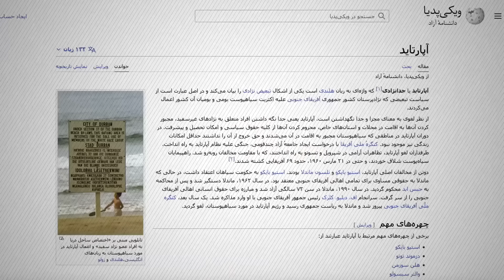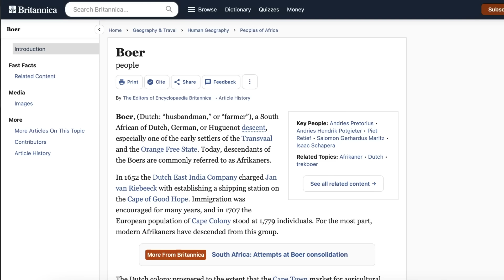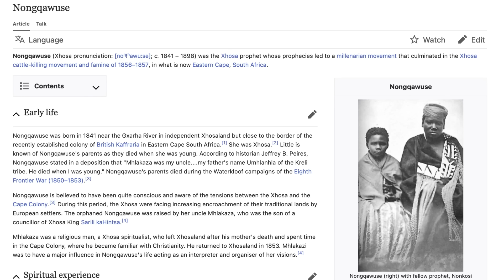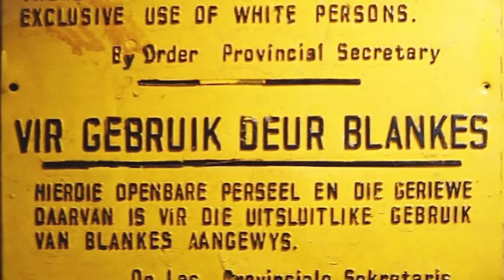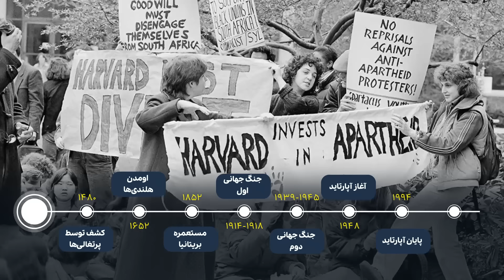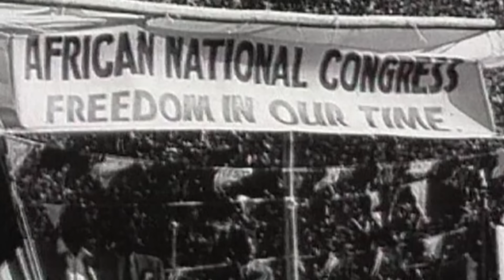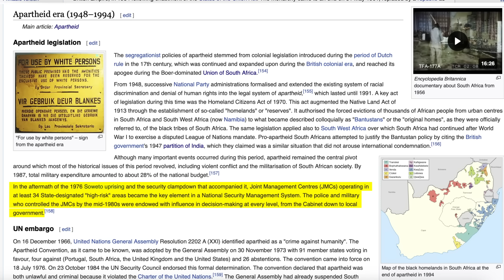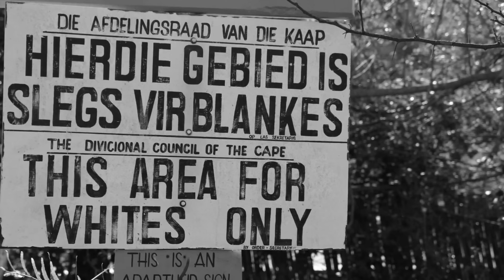تاریخ آفریقای جنوبی و رژیم آپارتاید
تاریخ آفریقای جنوبی، سال‌های استعمار و تنوع نژادی و جمعیتی، رژیم نژادپرست و سیستم تبعیض‌آمیز آپارتاید، سرکوب شدید مخالفان

با این کنجکاوی‌ها رفتیم سراغ آفریقای جنوبی و نتیجه شده دو تا ویدیو که یکیش اینه و یکیش در مورد سقوط آپارتاید.
پیشنهاد می‌کنیم ویدیو رو ببینید و اگر دوست داشتید حداقل با یک نفر دیگه به اشتراک بگذارید

0:00  شروع کنجکاوی
2:12  آپارتاید یعنی چی
4:09  دماغه امید نیک
5:42  کمپانی هند شرقی هلند
8:21  برسیم به قرن نوزدهم
9:32  الماس و طلا پیدا شد
11:00  تنوع جمعیت و سختی استعمار
14:03  کشور خودگردان تحت حاکمیت بریتانیا
18:28  بنای آپارتاید در حال شکل‌گیری
21:46  شابلون بازه‌های مهم قرن بیستم
22:32  جدایی از بریتانیا و استقلال
24:41  مشارکت در جنگ جهانی دوم
25:41  آپارتاید رسما شروع میشه
29:27 سرکوب بیشتر و بیشتر
35:40  علیه آپارتاید

منابع

The dead will arise: nongqawuse and the great xhosa cattle-killing movement of 1856-7
A book by Jeffrey B. Peires

Nelson Mandela’s Autobiography

F. W. de Klerk: The Man in his Time
F. W. de Klerk